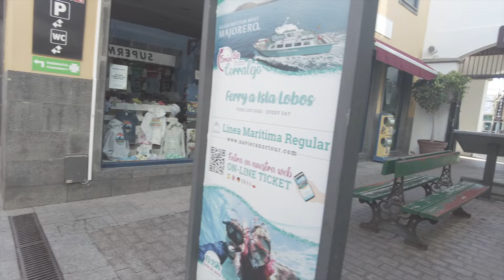out n about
Out and about , sort vid .